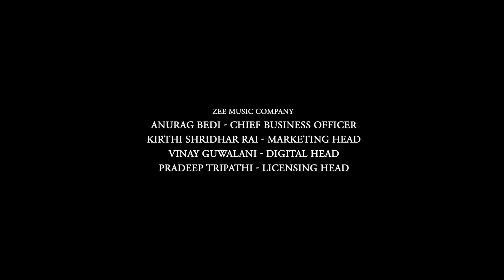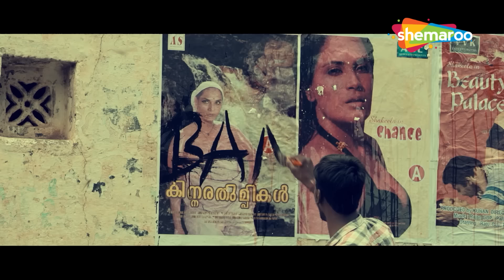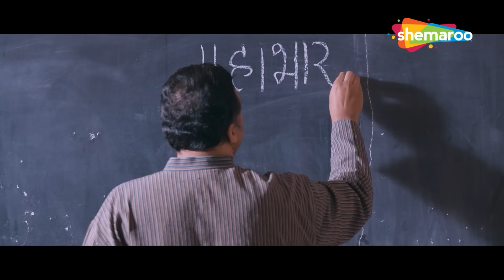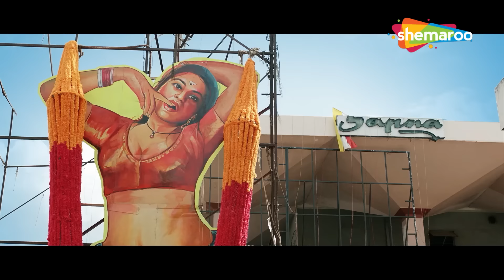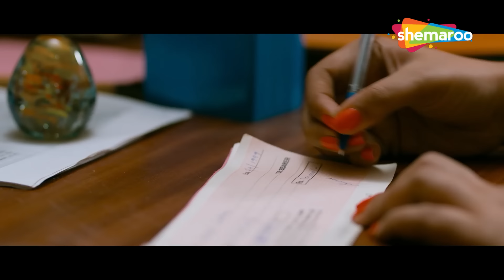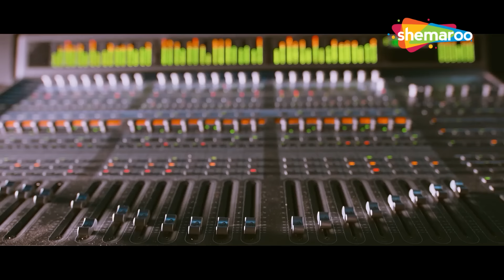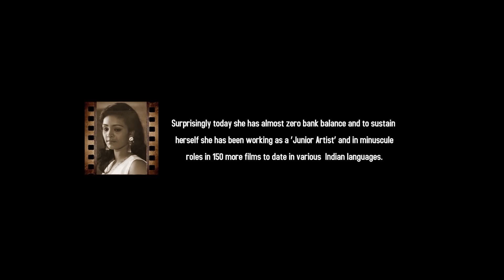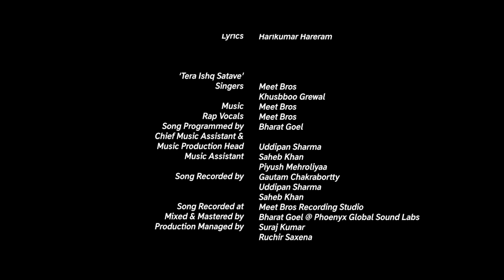एडल्ट स्टार शकीला के जीवन पर आधारित बायोपिक | SHAKEELA FULL MOVIE (HD) Richa Chadda, Pankaj Tripathi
पूर्वी भारतीय अभिनेत्री शकीला एक गरीब पृष्ठभूमि से आकर एक प्रमुख सेक्स सिंबल बन गईं।
East Indian actress Shakeela came from a poor background to become a major $ex symbol.

निर्देशक: इंद्रजीत लंकेश
लेखक: इंद्रजीत लंकेश
निर्माता: सैमी नानवानी, साहिल नानवानी
कलाकार: ऋचा चड्ढा, पंकज त्रिपाठी, राजीव पिल्लई, इस्टर नोरोन्हा
छायांकन: संतोष राय पथाजे
संपादन: बल्लू सलूजा
संगीत: वीर समर्थ
ब्रदर्स से मिलें
प्रोडक्शन कंपनी: सैमीज़ मैजिक सिनेमा मोशन पिक्चर प्रोडक्शन
वितरित: यूएफओ मूवीज़

Directed by :  Indrajit Lankesh
Written by : Indrajit Lankesh
Produced by : Sammy Nanwani, Sahil Nanwani
Starring : Richa Chadda, Pankaj Tripathi, Rajeev Pillai, Ester Noronha
Cinematography : Santosh Rai Pathaje
Edited by : Ballu Saluja
Production company : Sammy's Magic Cinema Motion Picture Production
Distributed by :  UFO Moviez

Bollywood Comedy
Follow us on: